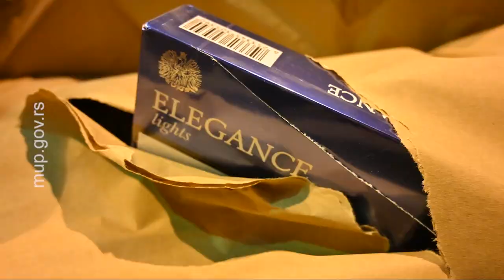Pripadnici MUP-a, UKP-a i Uprave carina, uništili su više od 70 tona različitih vrsta cigareta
Pripadnici Ministarstva unutrašnjih poslova, Uprave kriminalističke policije, u saradnji sa Upravom carina, uništili su više od 70 tona različitih vrsta cigareta, koje su zaplenjene u prethodne dve godine.Oduzeti akcizni proizvodi spalјeni su u Termoelektrani „Nikola Tesla“ u Obrenovcu, nakon donetog rešenja Upravnog suda.Tokom 2021. i 2022. godine Uprava kriminalističke policije i Odelјenje za borbu protiv korupcije, u saradnji sa Upravom carina, stavili su akcenat na suzbijanje krijumčarenja cigareta, a posvećenim radom na suzbijanju ovog vida kriminaliteta, postigli su izvanredne rezultate i poslali jasnu poruku da se neće praviti kompromis sa švercerima. U nekoliko sprovedenih akcija na suzbijanju krijumčarenja cigareta praktično su presekli najjače grupe koje su se time godinama bavile.Pripadnici Uprave kriminalističke policije, u zajedničkoj akciji sa Upravom carina, u maju 2022. godine, zaplenili su rekordnih 50 tona neprijavlјenih cigareta različitih marki u luci Prahovo.Takođe, u 2022. godini, u više odvojenih akcija, zaplenili su 10.319 kilograma smese za duvan i podneli četiri krivične prijave protiv šest osoba. Pripadnici UKP, u 2021. godini, zaplenili su 1.063 boksa različitih vrsta cigareta i podneli četiri krivične prijave protiv devet osoba, a u 2022, 10.147 boksova i podneli pet krivičnih prijava protiv osam osoba. Uprava kriminalističke policije kontinuirano ulaže napore na otkrivanju i suzbijanju svih kriminalnih aktivnosti, a kao jedan od značajnijih segmenata u radu mogu se izdvojiti aktivnosti koje imaju štetne posledice po budžet Republike Srbije, ali i po pravna i fizička lica koja posluju u skladu sa pozitivnim propisima u Republici Srbiji.